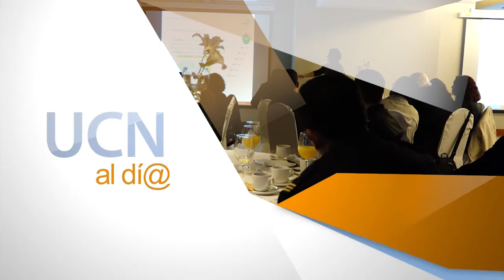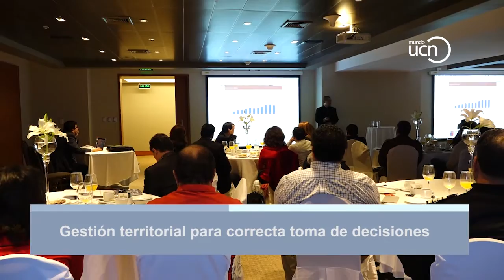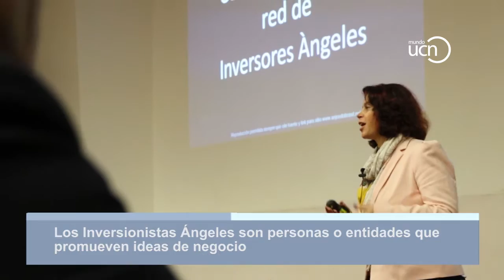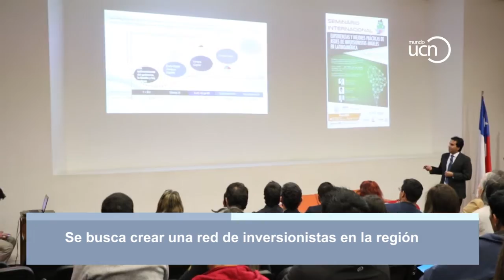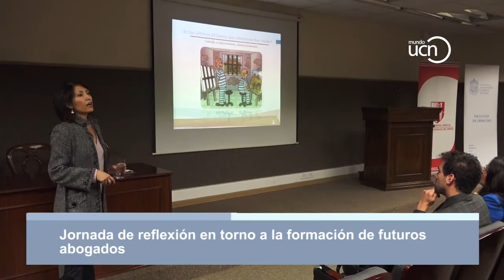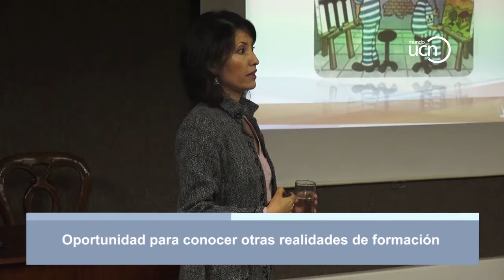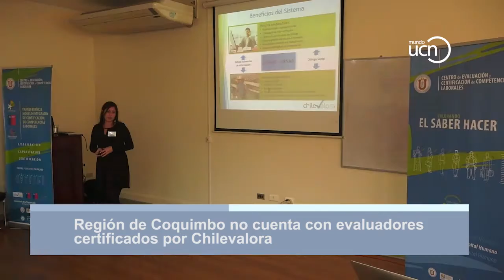Noticias UCN al Día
Edición del 27 de julio de 2015